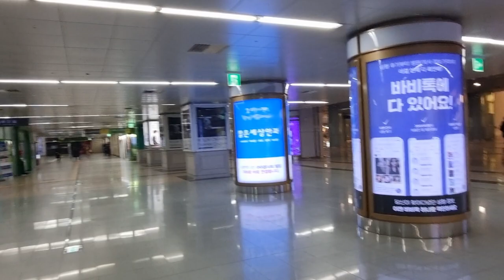부산 센텀시티 역ㆍ지하광장